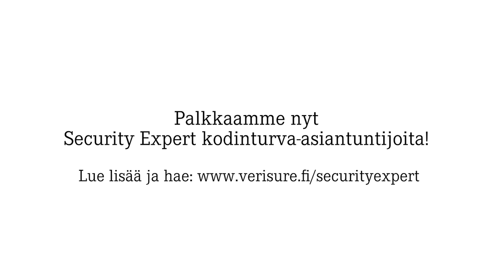Verisuren Security Expertit kertovat työstään: "Parasta on, kun näen asiakkaan huojentuneen"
Haemme Verisurelle uusia Security Expert kodinturva-asiantuntijoita. Katso, millaista Security Expertin työ Verisurella on.